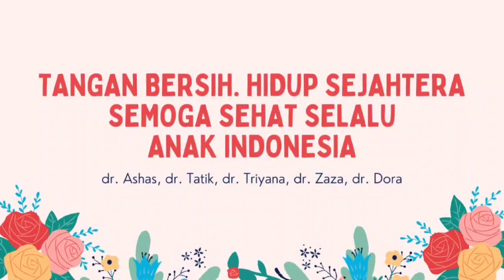Cuci Tangan Yuk_Departemen Ilmu Kesehatan Anak Fakultas Kedokteran Universitas Brawijaya Malang